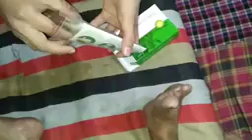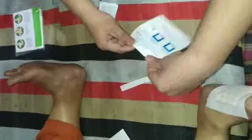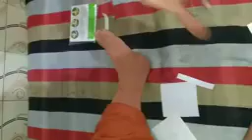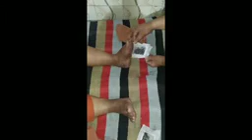Vestige Detox Foot Patch Live Demo || वेस्टीज डिटॉक्स फुट पैच को कैसे इस्तेमाल करे || Detoxification